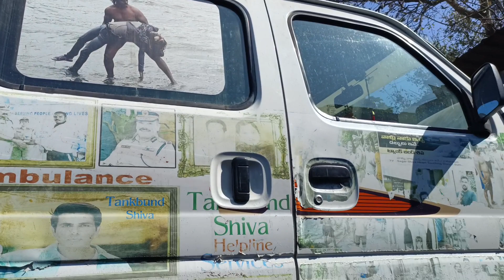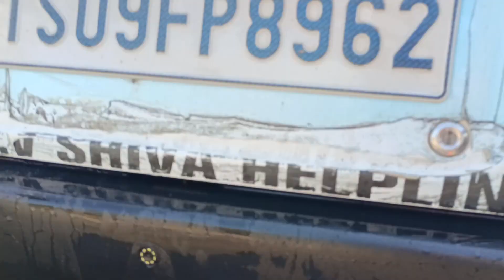సోను సూద్ అంబులెన్స్ ను ప్రాణం కన్నా ఎక్కువగా చూసుకుంటున్న ట్యాంక్ బండ్ శివ#s94 # Pareshan s94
సోను సూద్ అంబులెన్స్ ను ప్రాణం కన్నా ఎక్కువగా చూసుకుంటున్న ట్యాంక్ బండ్ శి

అంబులెన్సు సర్వీస్ కు ఎవరైనా డొనేట్ చేయడానికి phone pay లేదా google pay 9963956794

సోను సూద్ అంబులెన్స్ ను ప్రాణం కన్నా ఎక్కువగా చూసుకుంటున్న ట్యాంక్ బండ్ శివ#s94 # Pareshan s94Pareshan s94